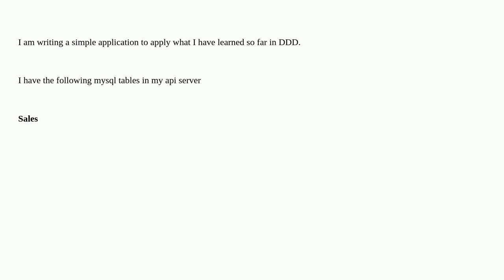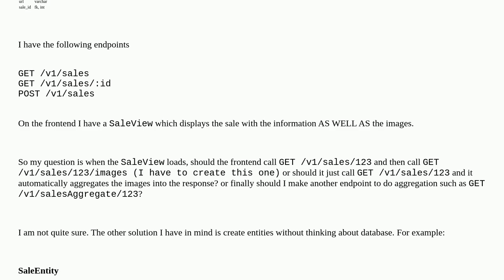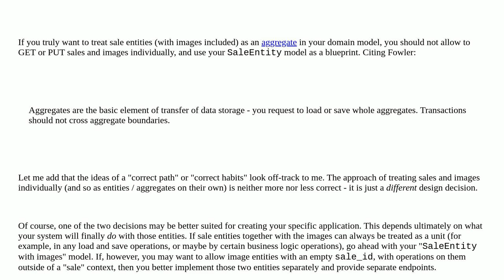Softwareengineering: Where should I create my aggregate root? in api or frontend?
Where should I create my aggregate root? in api or frontend?

A special thanks goes out to the awesome community

  domain-driven-design aggregate rest design-patterns